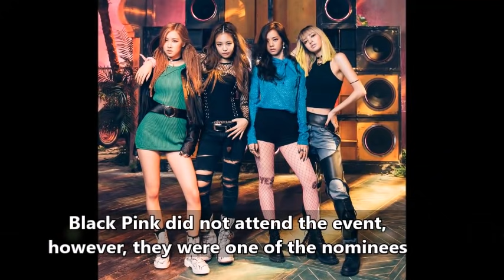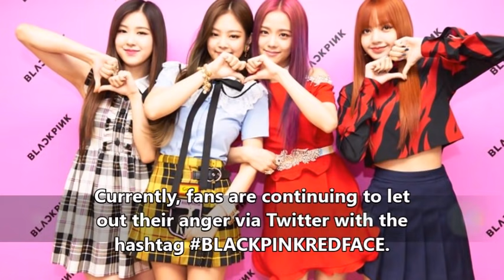Fans Are Angry Because BLACK PINK's face gets blurred out during '2017 MAMA' in Hong Kong?